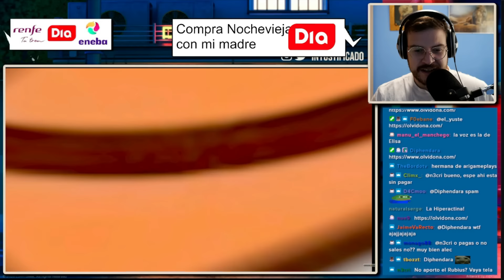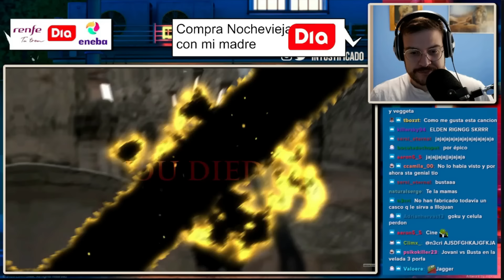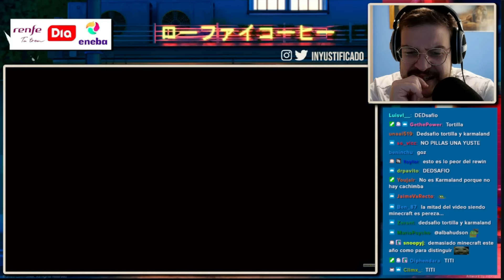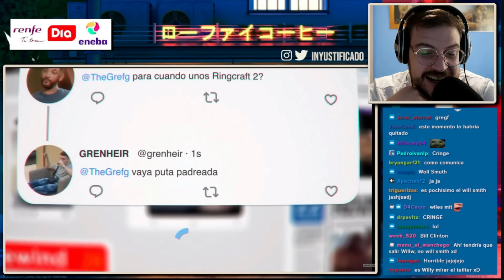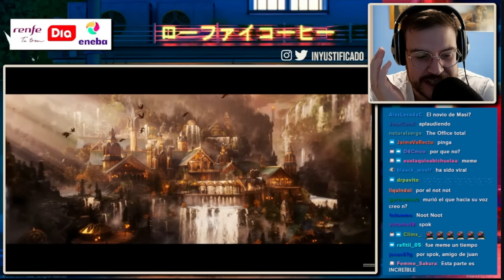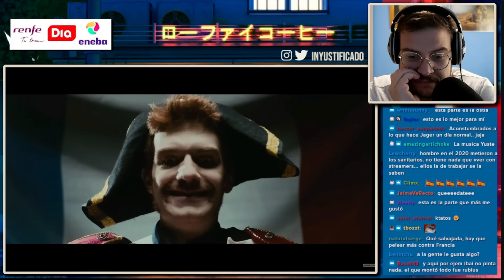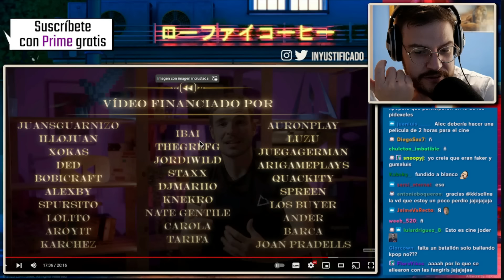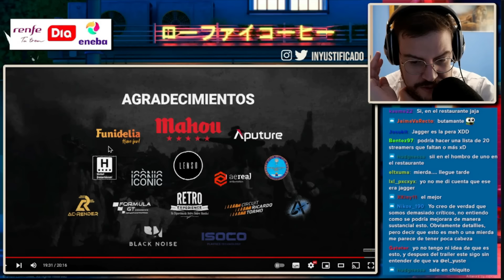Yuste reacciona al REWIND HISPANO 2022 😱 [Alec Hernández]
📲 Descarga la APP de Eneba y vende juegos, consolas o PC's

Buenas gente hoy Yuste reacciona al rewind hispano 2022 echo por Alec Hernández.

¡GENTE sorteamos una PS5 entre todos los subscriptores de TWITCH hay TIEMPO hasta 31 Diciembre!